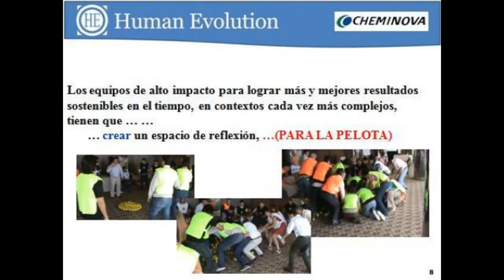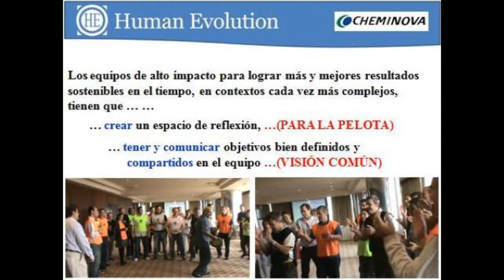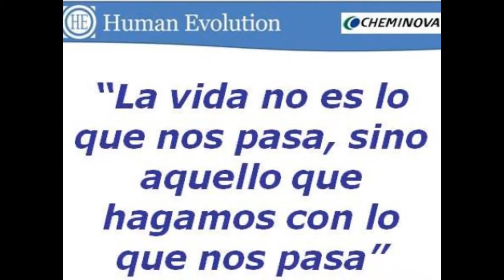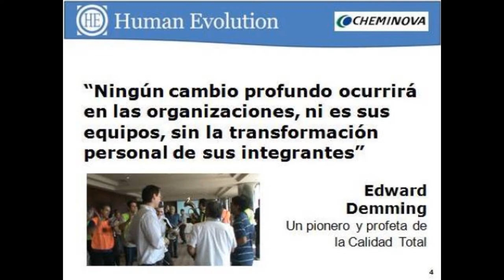TB de Cheminova